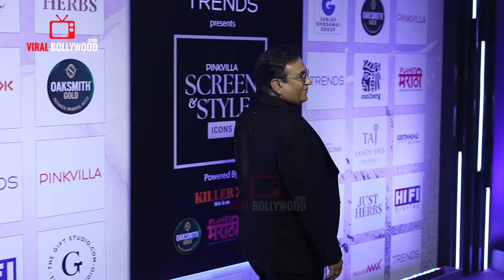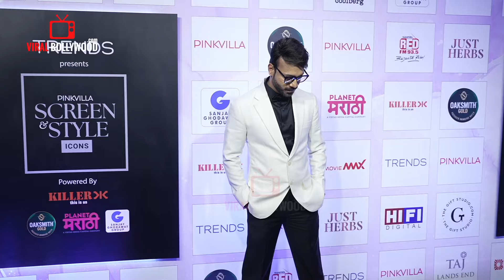Celebrities arrives at Pinkvilla Screen and Style Icons Awards 2024 | Akshay Kumar, Disha, Tiger